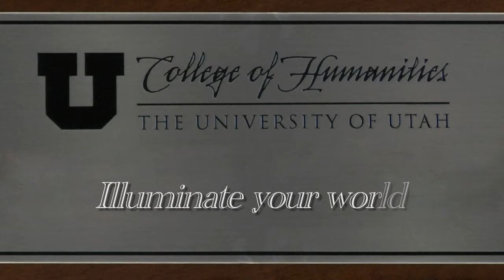Newsbreak Commercial (Fall, 2011)